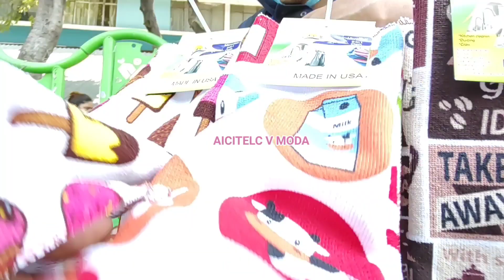RECORRIDO POR MERCED CIRCUNVALACIÓN CORREGIDORA CDMX, TODO BARATO PARA NEGOCIO